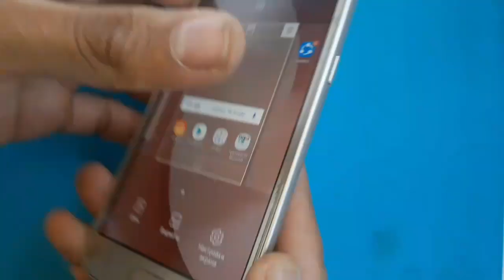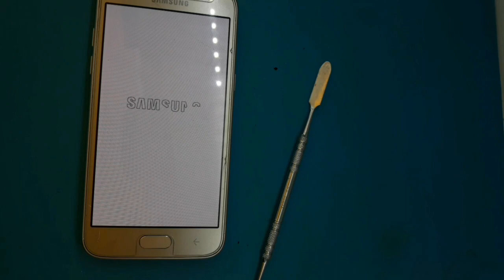Restoration abandoned destroyed phone Found a lot of broken phonea in the rubbish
Set up the camera by opening the phone very quickly and easily | samsung j250fm | asatullo officiall